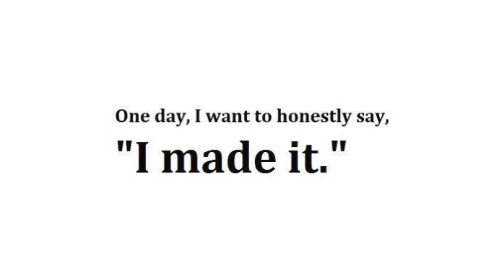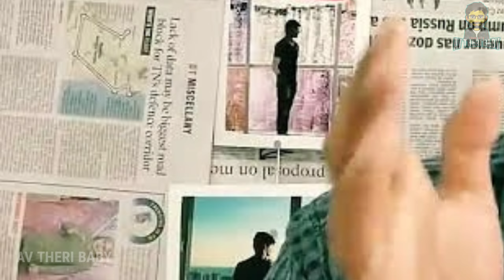Rishi-pedia Vs Madan Gowri Thug Life Moments | மரண மாஸ் காட்டும் வெறித்தனமான FANS | AV Theri Baby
Incident

1. Rishi-pedia

2. Madan Gowri

3. Golf Video

4. Foot ball Video

5. Focus that Video

Attributes Licence